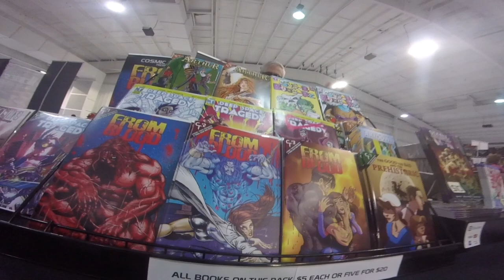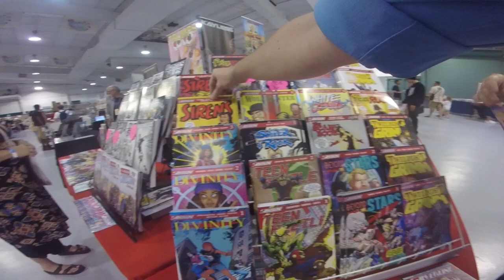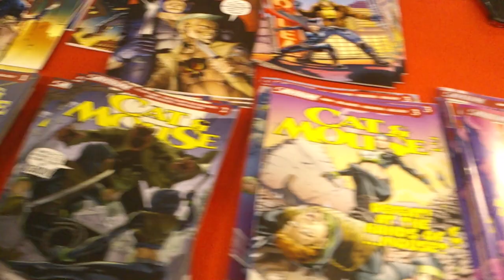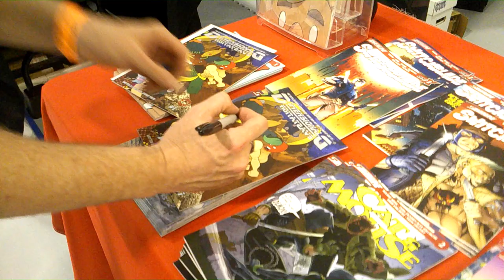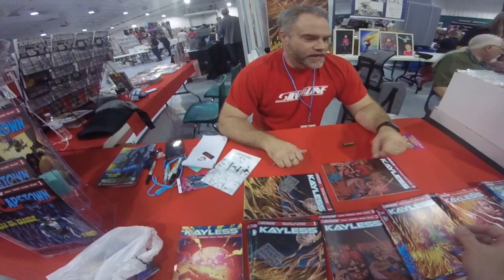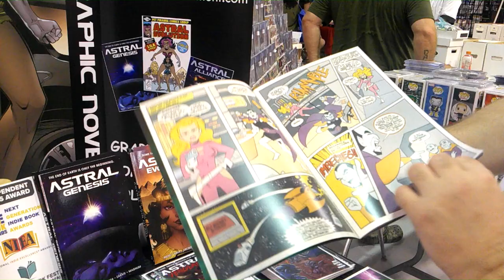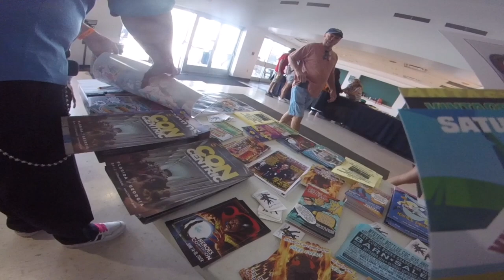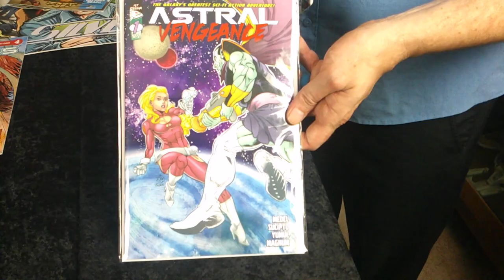Join us at the 2023 Daytona Comic Com! Meet Independent Artists/Publishers! Silverline; Cosmic Times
Rachael and I, Joshua Mammoth, tour the Daytona Beach Comic Convention 2023! We talk to some artists and independent publishers. Also make the rounds around the huge collectable and comic tables.

Roland Mann (Cat & Mouse), Brent Larson (Kayless) and Haley Martin (Beah) with Silverline! Make sure you check out their collection and tell 'em Joshua Mammoth sent ya!

Brent Larson:
You can see some of his film work

@haleymartinart on Instagram

Martin T. Pierro with Cosmic Times (Deep Space Tragedy, From Blood)

Jay Magnum and Lauren Lee with Pet Piranha Comics (Astral Vengeance, Galaxy Gal)

Would you like me to review your independent comic?

Mozart Piano Concerto no. 21 in C major, K. 467
The Piano Concerto no. 21 in C major, K. 467, was completed in 1785 by Wolfgang Amadeus Mozart, almost immediately after the completion of the previous K. 466 concerto. Concerto no. 21 is a work in three movements, the most famous of them being the second one.